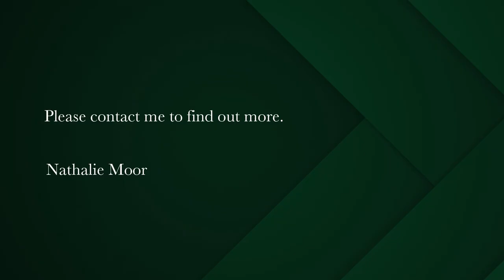3 bedroom house for sale in Beach Estate | Pam Golding Properties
3 Bedroom House in Beach Estate
A perfect starter or income generating house in Beach Estate, Hout Bay

This lovey house is light and bright with beautiful mountain views, 3-bedrooms and is centrally located in Beach Estate.
The house is all on one level with an open plan lounge with a fire place and dining room and kitchen with ceiling fans in every room.
The main bedroom has an ensuite bathroom with shower. The other 2 bedrooms have a shared bathroom with shower / bath.
The back outdoor area has a low maintenance garden and the swimming pool, accessed from the lounge is perfect for entertaining and spending time relaxing outdoors. There is also a tiled patio with a built in pizza oven and a garden at the back.
The garage is automated and suitable for one car with ample street parking.

The house is very close to Hout Bay Beach and is very easily accessible to many shops and schools in Hout Bay and is only a few minutes to Llandudno. This is a perfect starter home or has great potential for a rental income.